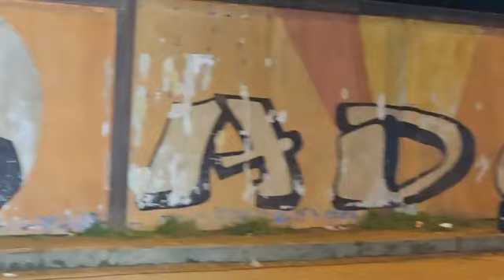suivez le dernier rappel des élèves d'Abdoul Madjid dans la ville de San-Pédro à la place ADO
L’opération se poursuit pour tous ceux qui veulent participer à offrir des puits aux populations qui sont dans le besoin.

MTN/WAVE
ORANGE MONEY
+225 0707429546